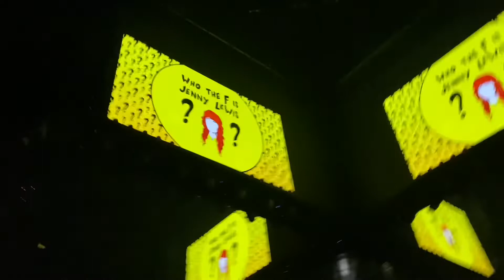Hslot sandiego vlog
More content on my social